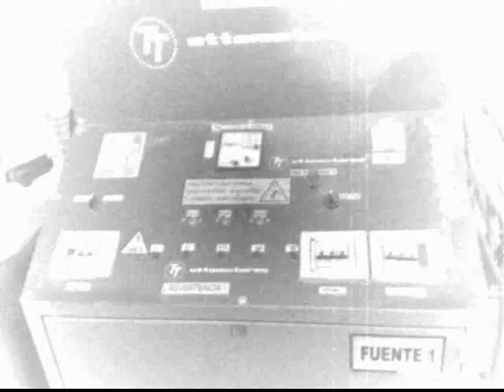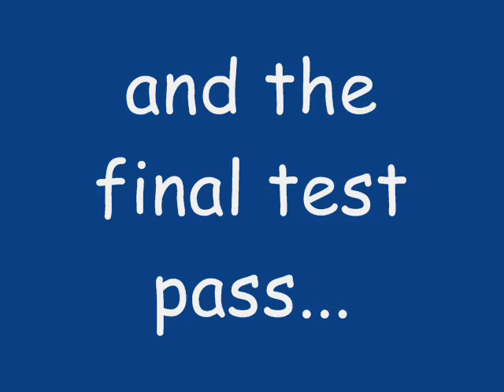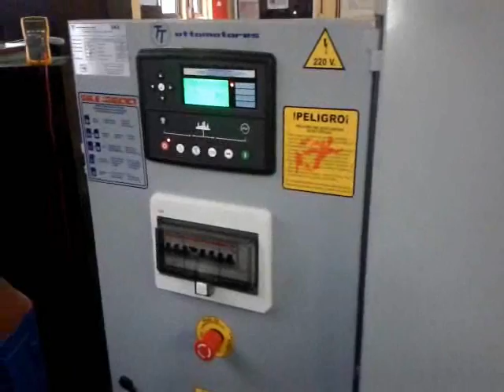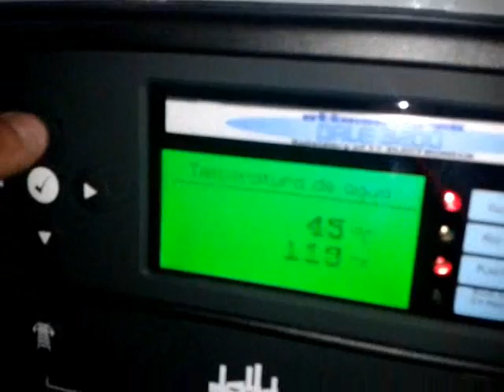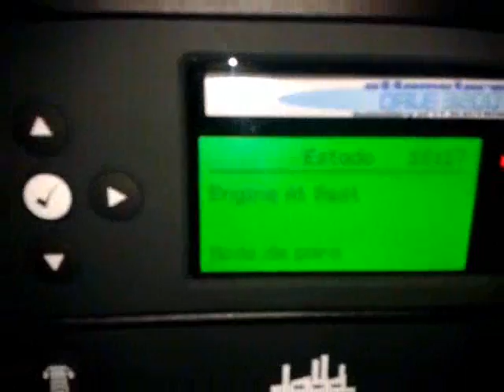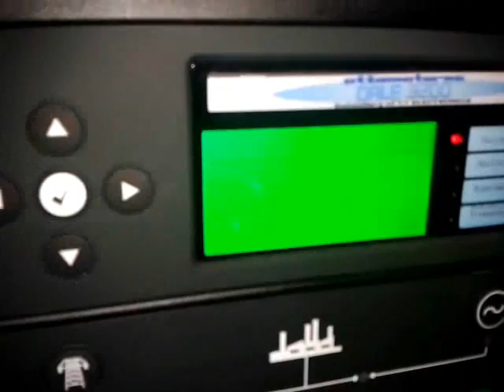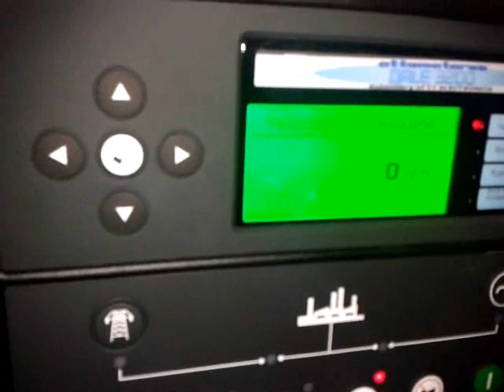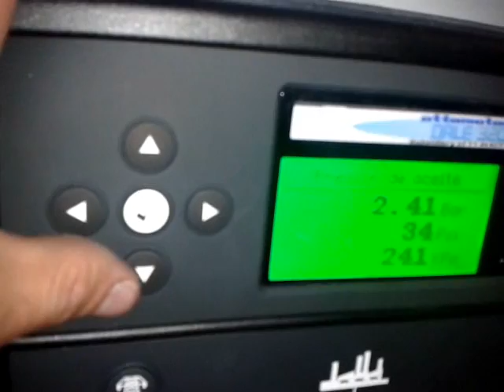Analog Engine Simulator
The PCB was made to recreate an analog engine, such a VTA, NTA, KTA50 from Cummins and many other brands out there, to test the modules.

The result is very close to a real engine, with RPMs ramps, oil pressure ramps once u start it up, and the same goes when u shut it down (u'd see it in the video).

The purpose of the simulator is the recreate engine's faults, by a computer-based in options, actually there are 8 faults to play with. Like fuel level, over speed, under speed, low coolant in radiator, high temp, low oil pressure (viewed at the end of the video) and a general purpose input and another general purpose output.

Thanxxx to all the people those who support me doing this shit.